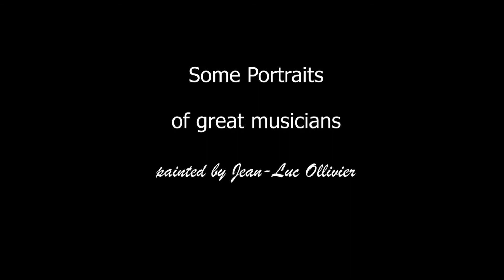Johnny Hallyday Portrait painting by Jean-Luc Ollivier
L'artiste-peintre Jean-Luc Ollivier peint le portrait de Serge Gainsbourg.

The artist painter Jean-Luc Ollivier is painting the portrait of Serge Gainsbourg.